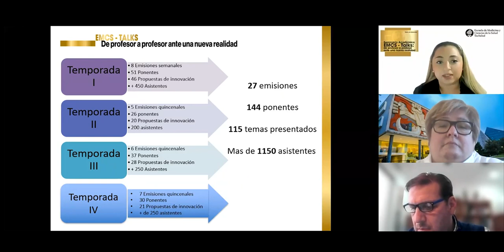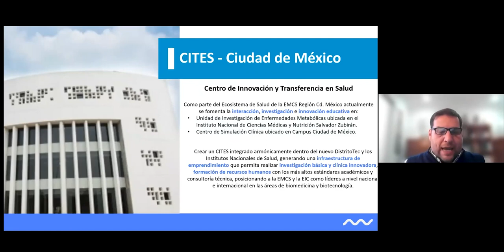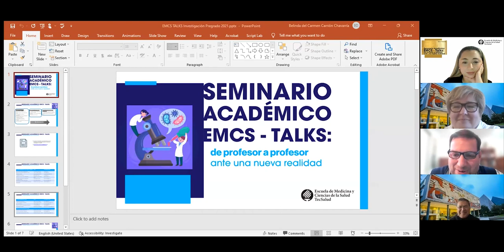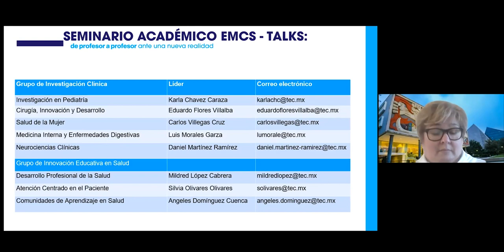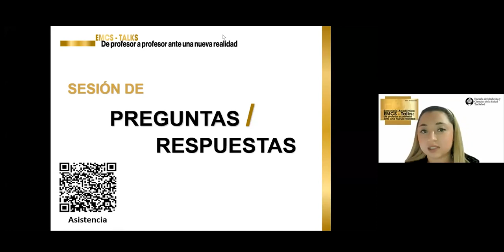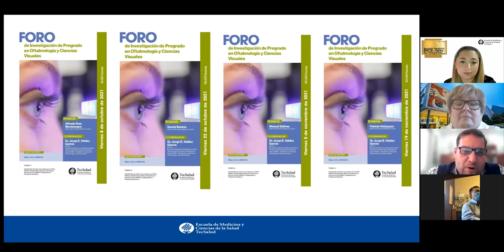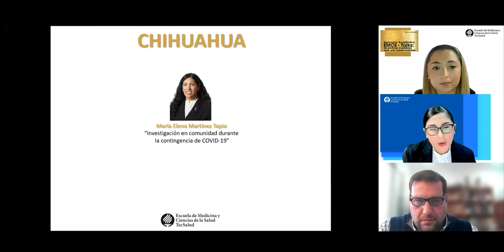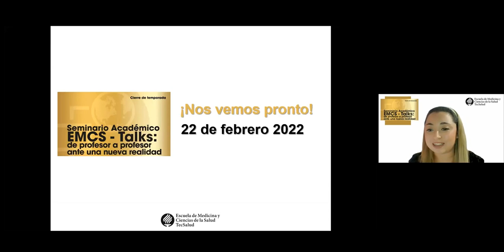EMCS Talks: De profesor a profesor ante una nueva realidad. Sesión 27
Aprende nuevas herramientas pedagógicas y tecnológicas que te permitan ofrecer una mejor experiencia a nuestros alumnos.